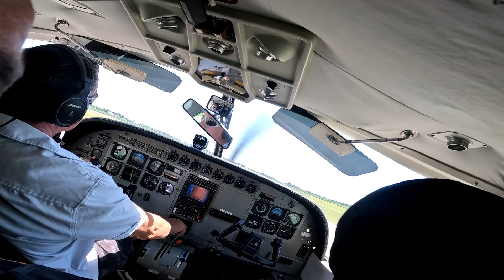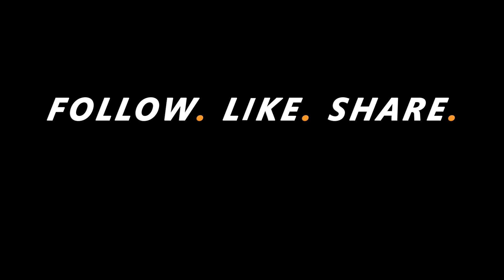Griffon Gallagher - Tandem Skydive at Skydive Indianapolis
Music used in Skydive Indianapolis' videos includes but not limited to the following: Tobu: Colors, Higher | JPB: High | Lensko: Circles | Electric Joy Ride: Origin | Hinkik & A Himitsu: Realms | A Himitsu: Adventures | Ikson: Last Summer | FREDJI: Happy Life | DIZARO: YouMakeMe | Markvard: Memories - Griffon Gallagher